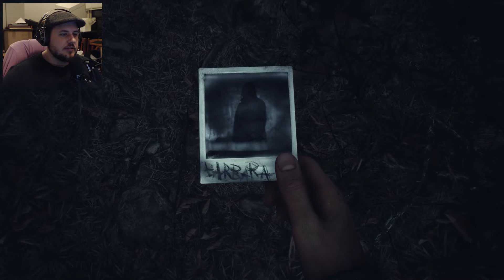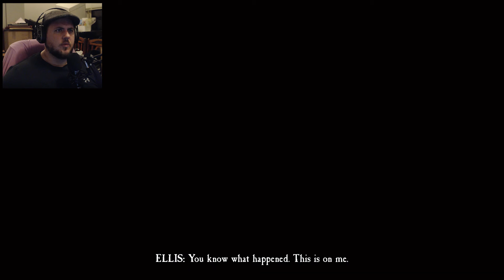Down the Rabbit Hole - Blair Witch Part 2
As local hero Al ventures further into the Black Hill Woods, where things become more unhinged taking Al and his trusted companion Bullet down the rabbit hole.

Epidemic Sounds